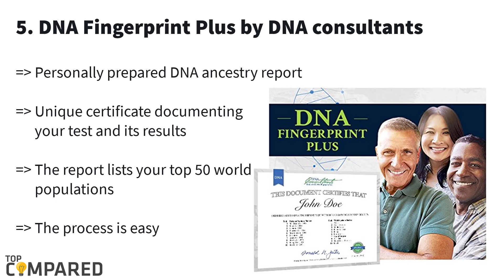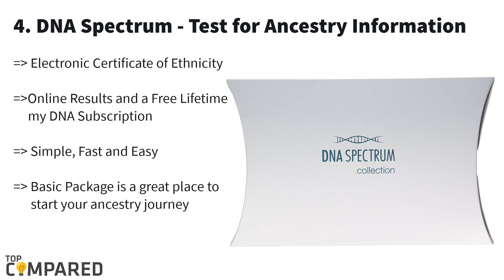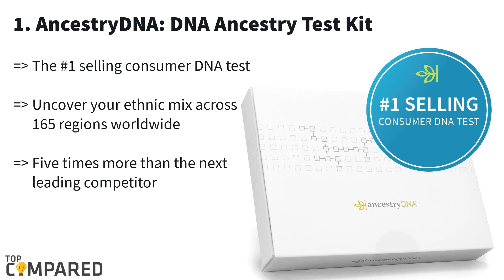Best DNA Test for Asian Ancestry - Top 5 DNA Tests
We as a human being always wondered about our existence. We always want to know about our ancestry, which can tell us about the ethnicity and genealogy. Nowadays, as the technology is at its peak and still improving, it is very easy to know about our ancestors and this video can give you all the needed information regarding that. Find out the best DNA testing kit for asian ancestry here in this video.

1. AncestryDNA: DNA Ancestry Test Kit
2. 23andMe DNA Test Ancestry kit
3. MyHeritage DNA Test Kit
4. DNA Spectrum - Test for Ancestry Information
5. DNA Fingerprint Plus by DNA consultants